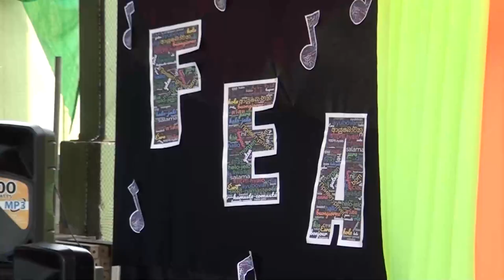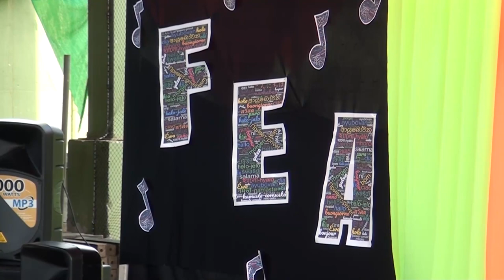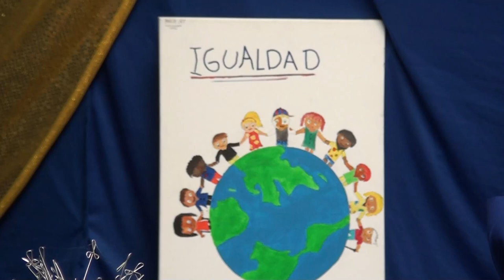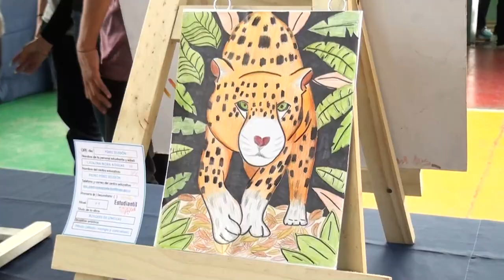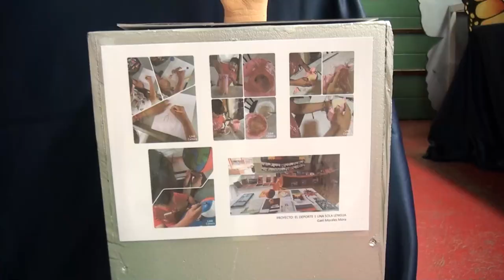El martes tres de octubre inicia la etapa regional del Festival Estudiantil de las Artes